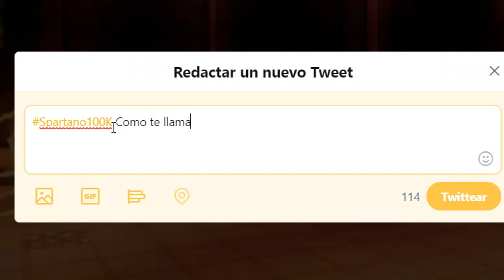¡¿HE LLEGADO A 100,000 SUBSCRIPTORES?! 😱🔥 ¿MI CARA? ¿ESPECIAL 100k? VÍDEO INFORMATIVO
►Info:

- ¡1.000 LIKES PARA MÁS VÍDEOS DE MAPAS DE PARKOUR CON NOOBS!

-Hoy os traigo un vídeo en el que os informo de como voy a hacer, y que voy a hacer, para el especial 100K subscriptores!

-IP: No hay :l

► ¡¿HE LLEGADO A 100,000 SUBSCRIPTORES?! 😱🔥

►Invitados 😃:

-Solico :c